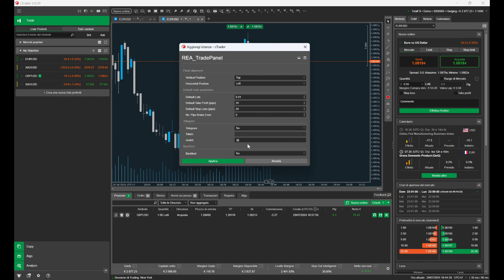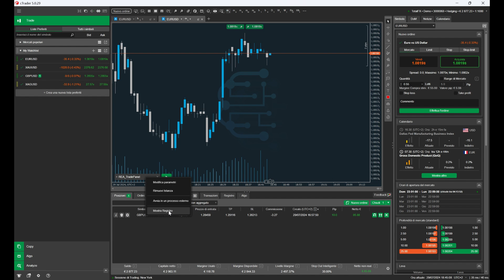Come inserire un cBot nel grafico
Visita il nostro sito per altri contenuti gratuiti